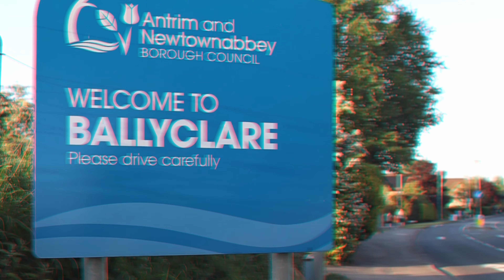Stephen Small | Loughgall 3-2 Ballyclare | Match Reaction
Our manager gives his thoughts on yesterday's defeat to Loughgall in the Bet McLean League Cup first round.